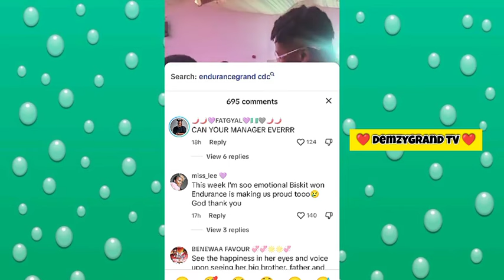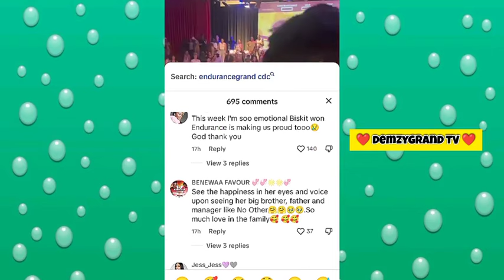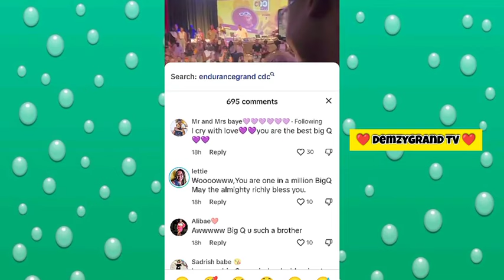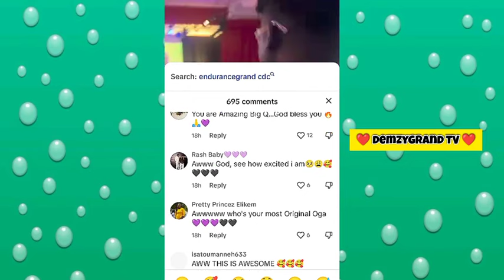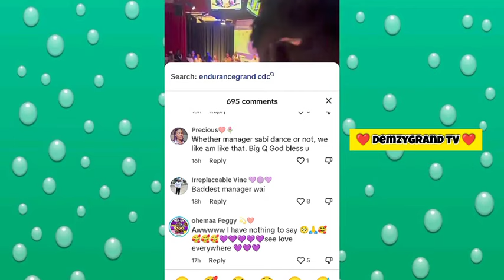❤️ ENDURANCE GRAND AND DEMZY BAYE 😍 DWP ACADEMY MANAGER QUABLES SUPERISED ENDURANCE IN GERMANY 😍🥰😂